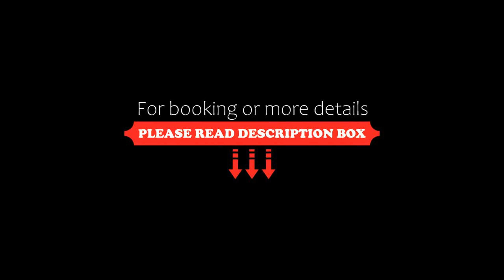Boerderij Hazenveld, Kockengen, Netherlands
About Property:
You're eligible for a Genius discount at Boerderij Hazenveld! To save at this property, all you have to do is sign in.
Boerderij Hazenveld is located on the countryside of Kockengen and only 5 km away from the Haarrijnse Plas. It offers spacious non-smoking rooms with free parking on site.
Each room at the dairy farm features a private bathroom with a shower, hairdryer and toilet. Tea/coffee making facilities are available. Free Wi-F...
Property Type: Hotel
Address: Laag Nieuwkoop 36, 3628 GC Kockengen, Netherlands
Searching For
1. Boerderij Hazenveld - Kockengen - Netherlands
2. Boerderij Hazenveld - Kockengen - Netherlands Address
3. Boerderij Hazenveld - Kockengen - Netherlands Rooms
4. Boerderij Hazenveld - Kockengen - Netherlands Amenities
5. Boerderij Hazenveld - Kockengen - Netherlands Offers and Deals
Audio Credit:
Track Title: Reasons To Hope
Artist: Reed Mathis